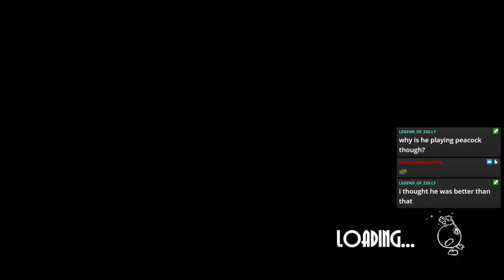Komodo's 2 Month Peacock Got Top 8 at a Major BTW - Games w/ Komodo (Peacock Edition)